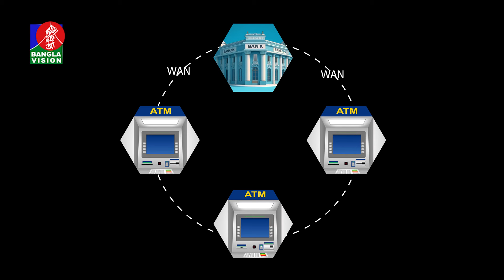ইন্টারনেট না থাকার পরও যেভাবে টাকা লেনদেন হলো এটিএম বুথে | Banglavision News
ইন্টারনেট না থাকার পরও যেভাবে টাকা লেনদেন হলো এটিএম বুথেBanglaVision is the most popular TV channel in Bangladesh that offers unbiased & authentic news and entertainment programs.

BanglaVision HQ:
Dhaka-1205, Bangladesh.